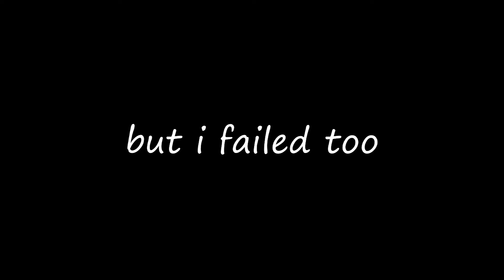BfH | General C Hunter